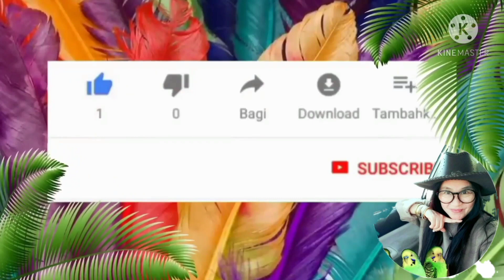วิถีชีวิตบ้านๆ ความสุขรอบตัวเรา แบ่งปันวิธีการทำคลิปแบบฉบับพี่ณา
วิถีชีวิตบ้านๆ วิถีชีวิตบ้านนอก กินอยู่แบบเรียบง่าย ไม่รวยแต่ก็ไม่ลำบากอะไรมีความสุขทุกวันกับสิ่งรอบตัวเรา